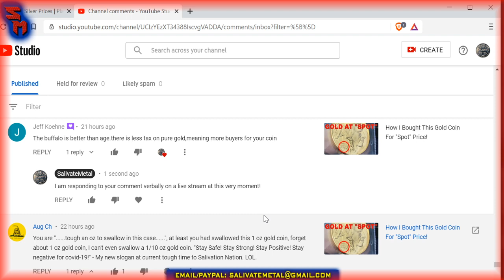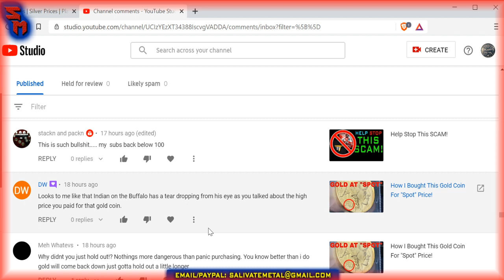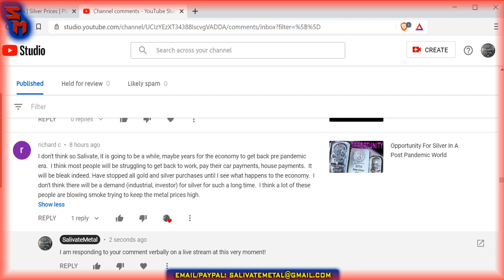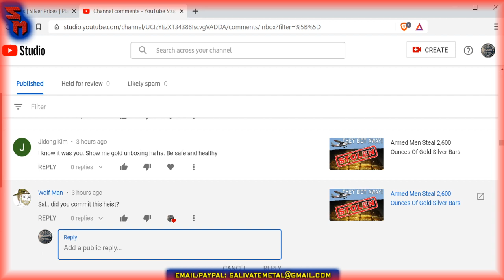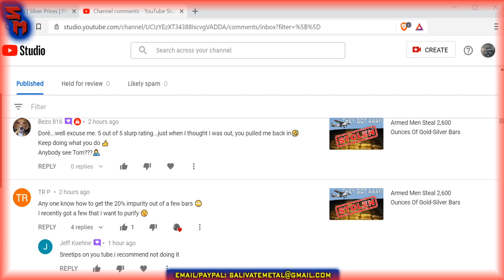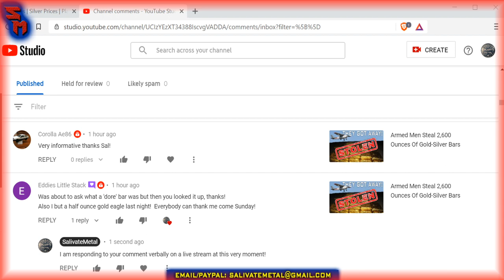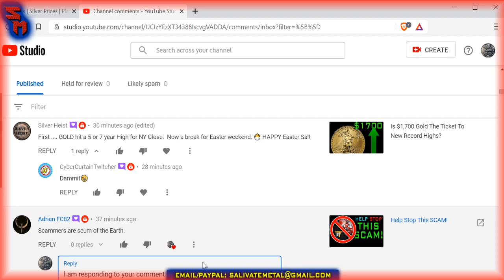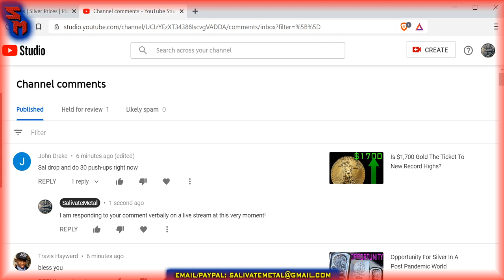Friday Night LIVE: Gold & Silver